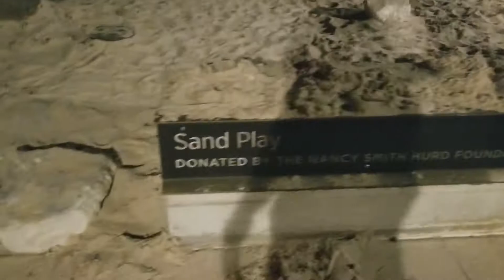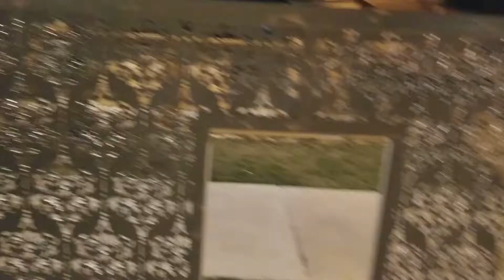Nuevo parque en San Antonio TX